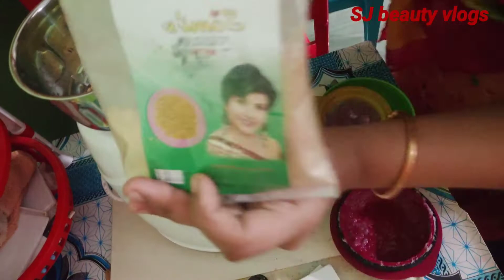পার্লারের মত হেয়ার প্যাক দিয়ে হেয়ার স্পা+হেয়ার ট্রিটমেন্ট করুন চুল সফট ও সিল্কি হবে১বার ব্যবহারে।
আসসালামু আলাইকুম।আশা করি আপনারা সবাই ভালো আছেন। আজকের ভিডিওটিতে আমি দেখলাম কিভাবে খুব সহজে সহজ একটি অ্যারোমা প্যাক দিয়ে চুলে খুব সুন্দর করে স্পা+হেয়ার ট্রিটমেন্ট করুন চুল সফট ও সিল্কি হবে একবার ব্যবহারে। দয়া করে সম্পূর্ণ ভিডিওটি দেখলেই বুঝতে পারবেন।